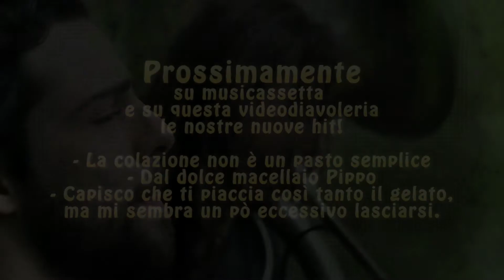L'allegro duo - Una bella serata (tornando a casa) live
L'allegro duo della felicità, dell'amicizia e della cordialità, ma soprattutto dell'amicizia live@prospera azienda agricola nei pressi della val cesano